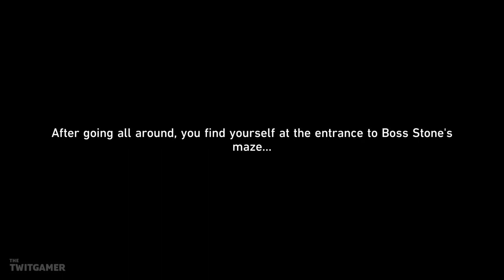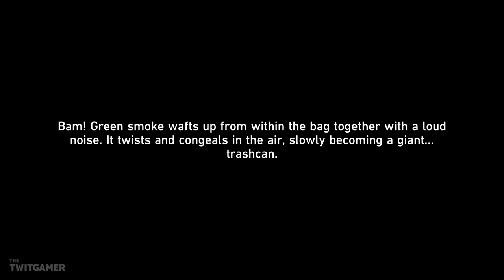The Garbage King | Honkai Star Rail - 2.0 | Let's Play Part 6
Well, this was unexpected.

💻 *_CHAPTER OVERVIEW_*

0:00 Chapter Select
0:15 Pinball
4:12 Hanu
20:58 The Garbage King

🍮 *_PLAYLIST_*

☕ *_TWIT LINKS_*

➤ *Publisher:* HoYoverse
➤ *Developer:* HoYoverse